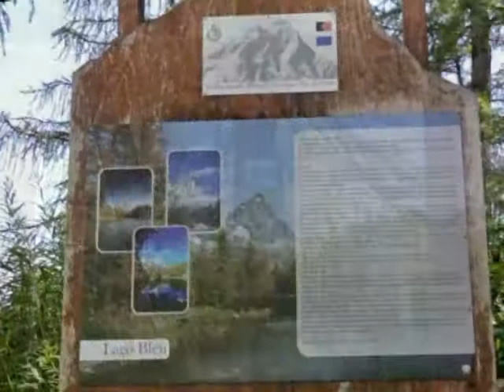Appartamenti ad Antey Saint'Andrè - A